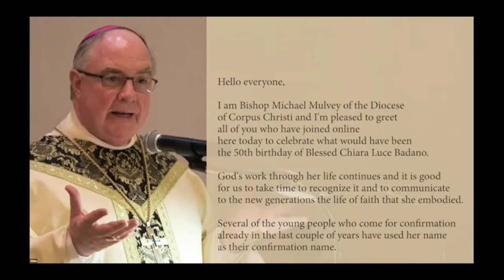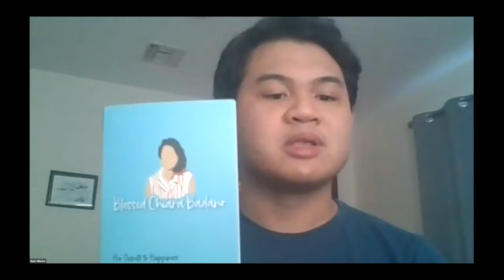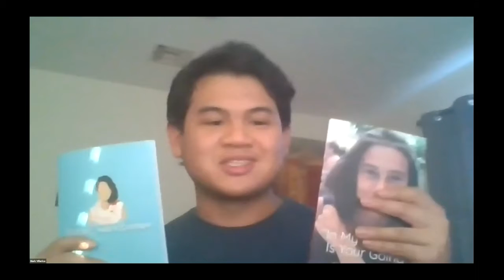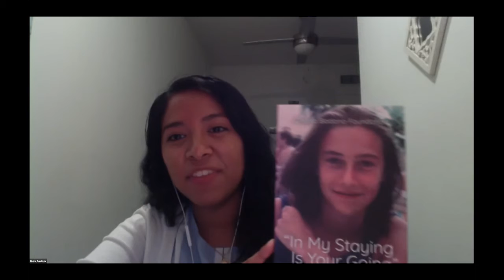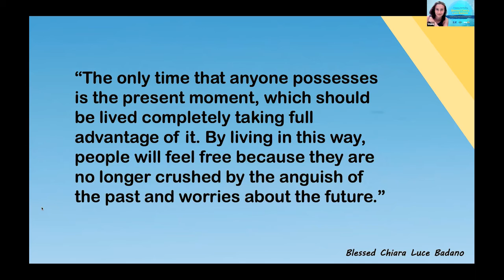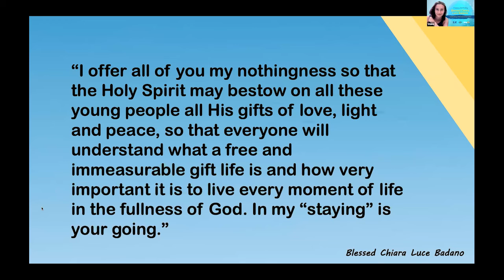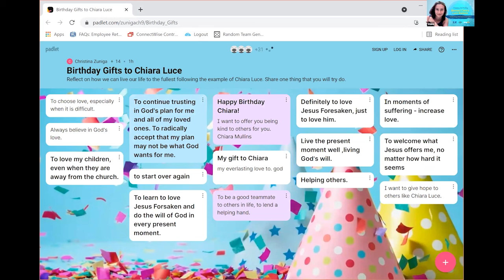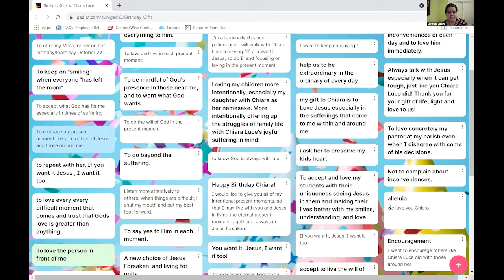Happy Birthday Blessed Chiara Luce Badano | Full Program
Blessed Chiara Luce Badano would have turned 50 on the 28th of October. She died when she was only 18 and yet today her life, lived to the fullest, continues to deeply touch people throughout the world – especially young people – who are transformed by her light.

Through testimonies, art, and interactive games, we want to come together to get to know Blessed Chiara Luce and celebrate her 50th birthday.

The event will be the opportunity to launch two new books on Blessed Chiara Luce Badano.